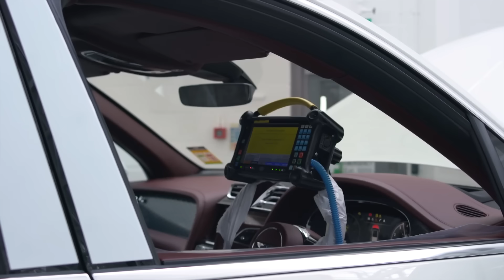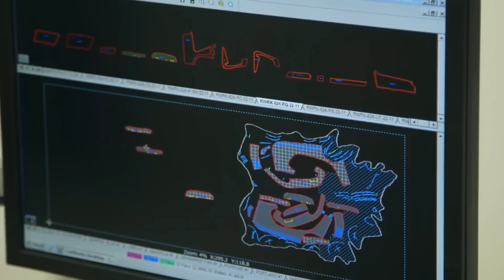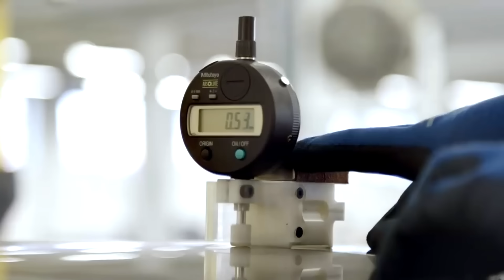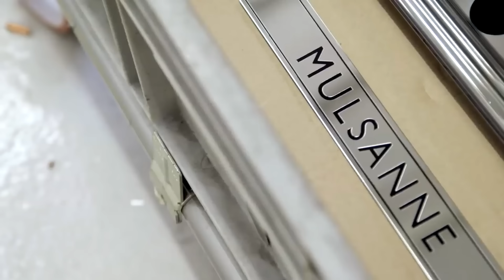BENTLEY Factory 🚘2025: Production & Manufacturing – Building Luxury Hand-Built [Assembly process]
Bentley Car Factory {Documentary from Manufacturing}: Production line +  Assembly plant Step by Step. Making of from start to finish in England (Crewe)!🤖How it's built and made? Handmade luxury car (handcrafted by employees)

00:00 Bentley Production line
00:56 Bentley Leather production
03:39 Bentley engin manufacturing
13:26 Bentley factory tour (Crewe)
37:21 Bentley final assembly
45:27 Bentley quality testing

☑️Where is the Bentley manufactured?
Located in Crewe, England and owned by Volkswagen AG since 1998, Bentley Motors remains the definitive British luxury car company, crafting the world's most desirable high performance grand tourers.

☑️Is Bentley part of Rolls Royce?
From the acquisition of Bentley by Rolls-Royce, the future development of both car producers became intertwined with Bentley being dependant on the Rolls-Royce's owner.

☑️Are Bentleys still handmade?
All modern-day Bentley vehicles are produced at the Crewe, England facility. Every Bentley car or SUV is hand-built by trained artisans. From the engine to the upholstery, every piece of a Bentley vehicle is designed right at the England facility by specific individuals.

Is Rolls-Royce better than Bentley?
If you are looking for a cheaper, smaller, and performance-oriented car that offers driving exclusivity, Bentley is the right choice for you. However, for those who are looking for a purely luxurious car that is more focused on comfort, convenience, and luxury features, the Rolls Royce is an ideal bet.